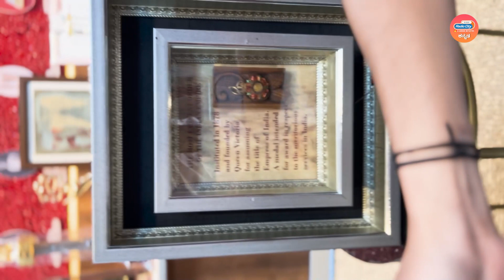RJ Thrishool in conversation with MD of C Krishniah Chetty Group of Jewellers | Dr. Vinod Hayagriv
Dr. Vinod Hayagriv talks about the brand’s 155 year legacy🤩 and more.